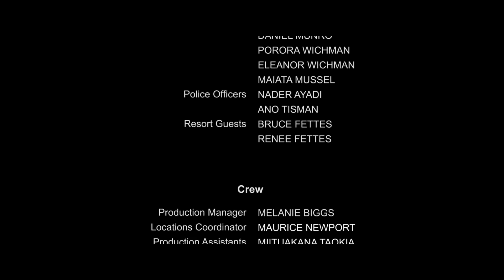THE SEED - Short Film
A young boy, struggling with his father’s death, visits the island of Rarotonga and learns from a wise old fisherman that telling the truth can reap rewards far beyond what he could ever expect.